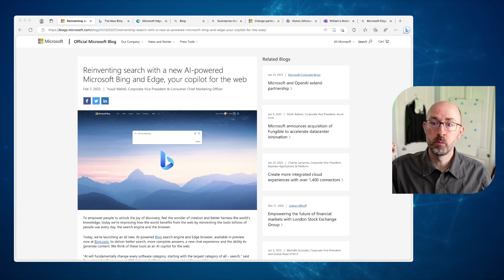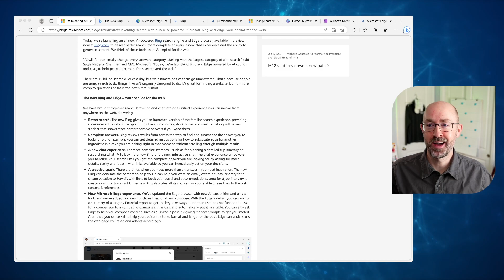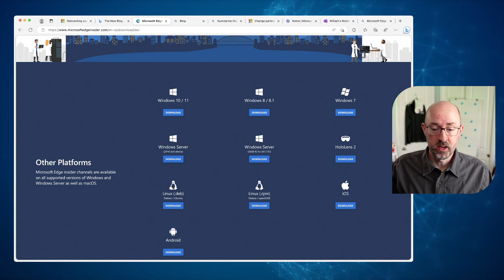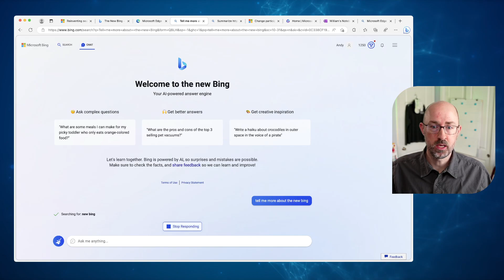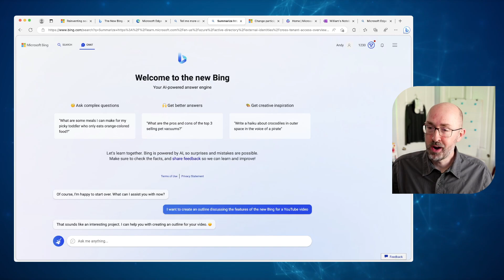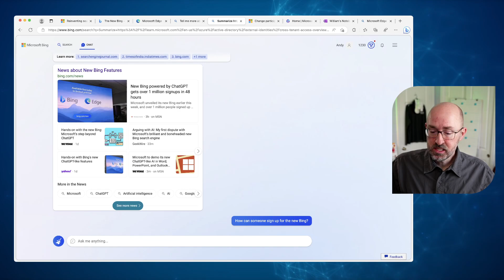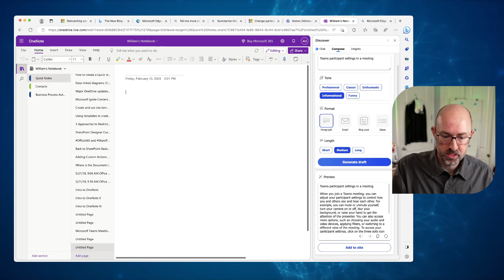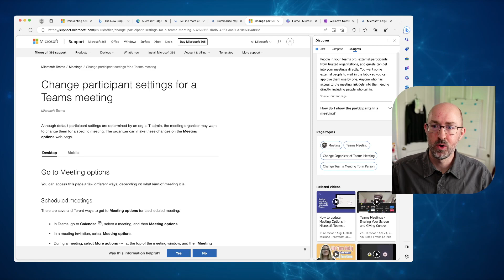Hands-on with the new Bing powered by OpenAI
Are you looking for a better way to search the web? Do you want to get more relevant, accurate, and engaging results? If so, you need to try the new Bing! Microsoft recently released an update for Bing search powered by OpenAI and a custom version of ChatGPT called Prometheus. Watch this video to learn more about the new Bing and how it can help you discover more on the web. Take your productivity to the next level!